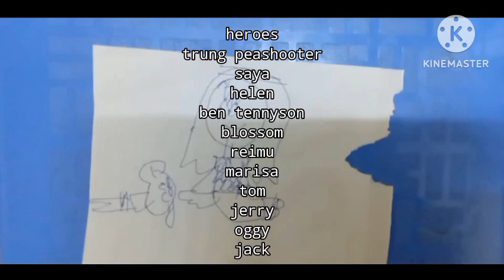Ben 10 ultimate omniverse x the legend of saya tập 40